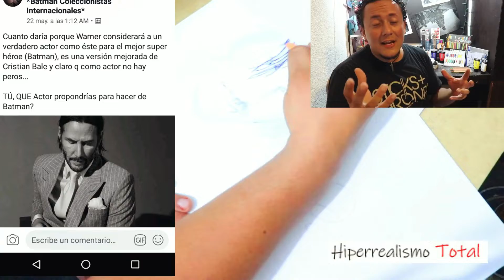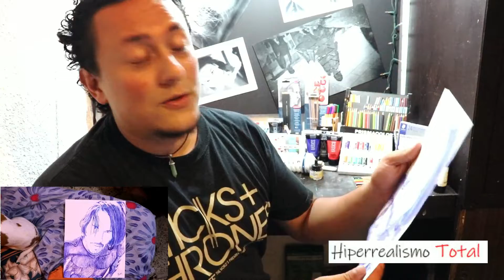Dibujando a Keanu Reeves con traje de Batman con 1 solo lapicero (2 horas)